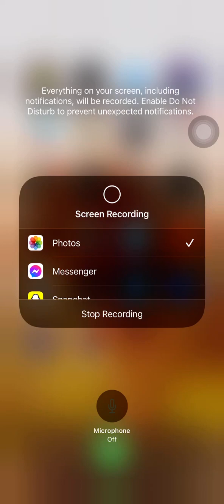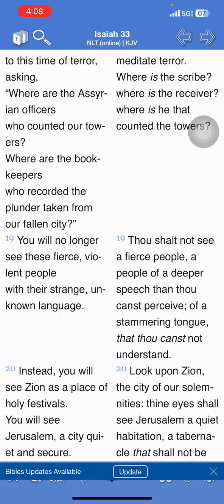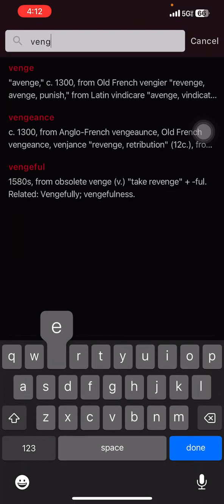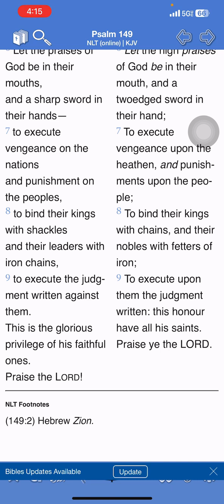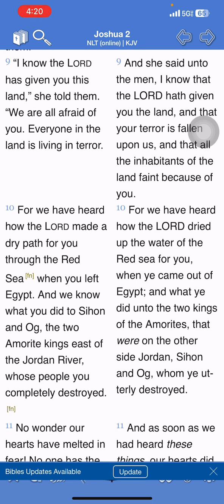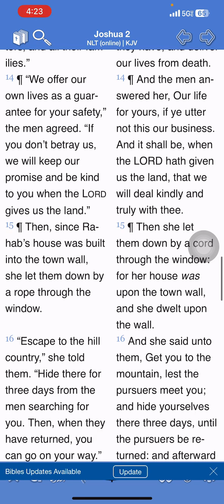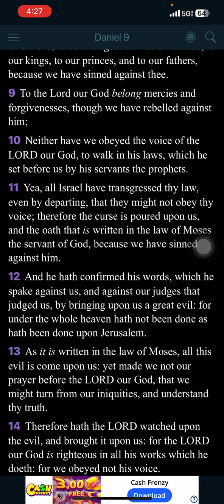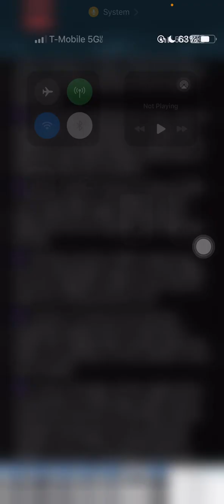We will show our enemies REAL TERROR ( Kingdom )